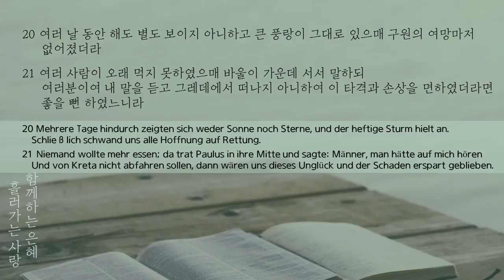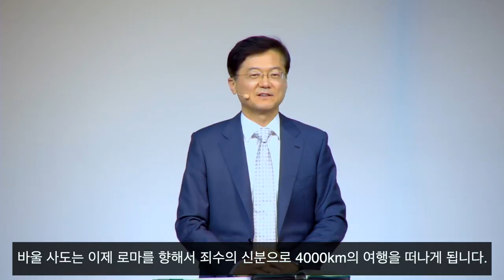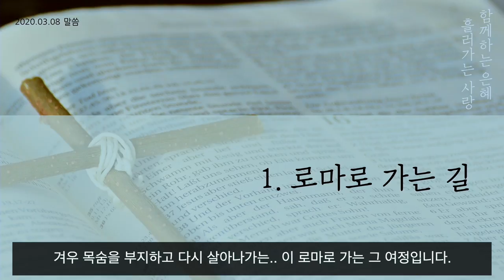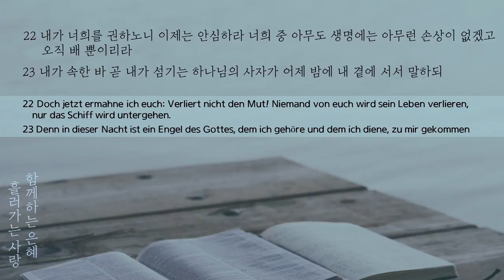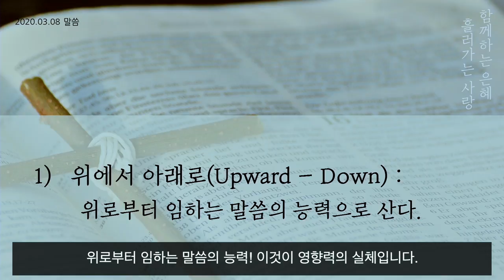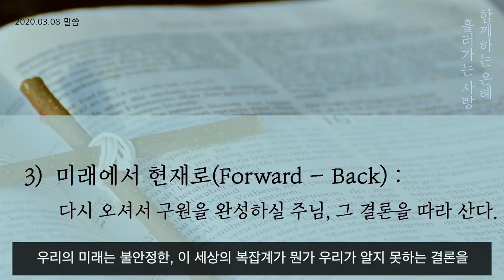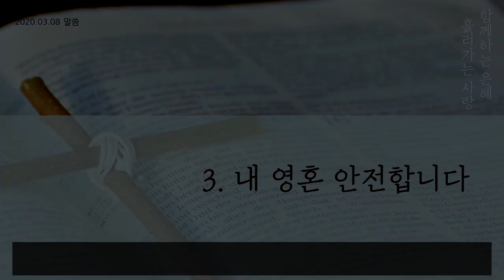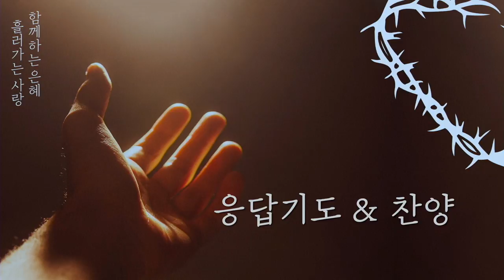[프랑크푸르트 한마음교회] 주일설교 2020.03.08 | 안심하라! | 이찬규 목사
안심하라! (사도행전 27장 20~25절)